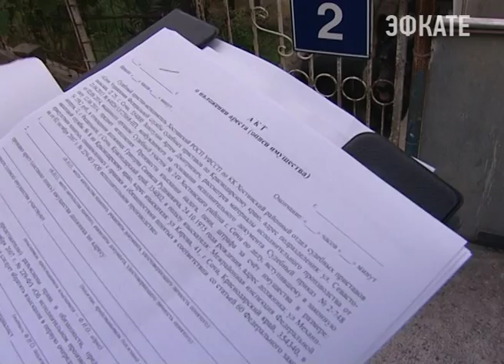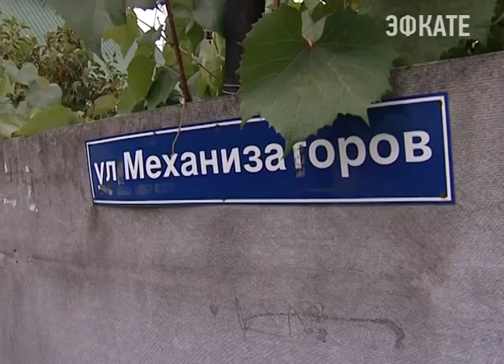В Сочи продолжаются рейды по долгам. Новости Сочи Эфкате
С начала этого года в бюджет города не поступило несколько десятков миллионов рублей. Именно такое количество налогов не было оплачено жителями города. Только в Хостинском районе сумма задолженности по земельному, имущественному и транспортному налогам составляет свыше 48 миллионов рублей. В связи с этим районная администрация сегодня посетила должников в Раздольском сельском округе.
Сочи. Новости.
Телеканал Эфкате.